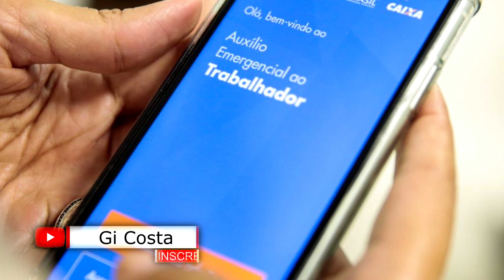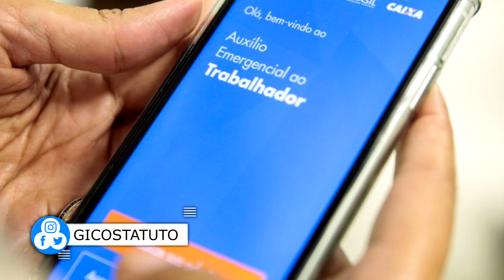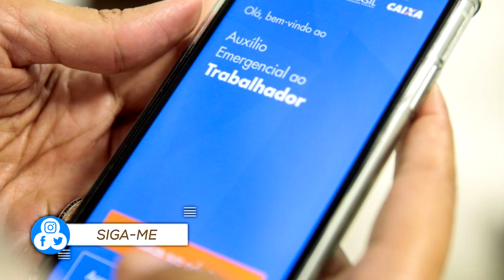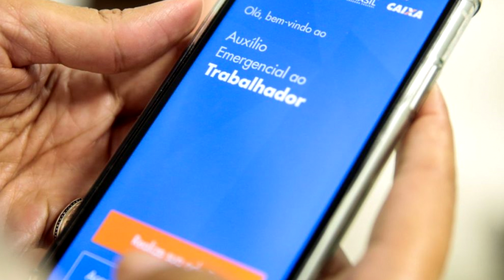AUXILIO EMERGENCIAL NOVO CALENDÁRIO ATÉ 23/07 | GI COSTA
AUXILIO EMERGENCIAL NOVO CALENDÁRIO ATÉ 23/0
Novo calendário até quinta-feira 23 de Julho.
Lote 1
Aprovados em Abril esperando 4ª parcela
Lote 2
Aprovados em Maio, esperando 3ª parcela
Lote 3
Aprovados início de Junho
Lote 4
Aprovados final de Junho
Lote 5
Pessoas que recorreram e passaram por uma nova análise
1,5 milhões de pessoas no próximo dia serão liberados para receber.
Pra que não está conseguindo movimentar o caixa tem, olha seu calendário de saque e vá até uma agência da caixa para sacar seu dinheiro.
Auxílio Emergencial não será prorrogado até Dezembro, até porque após o fim do auxílio terá o Renda Brasil que irá substituir o bolsa família.
As parcelas do auxilio emergencial somente terá 4ª e 5ª parcela e acabou.

Acompanhe todas as novidade do auxílio emergencial aqui no canal!

Vídeos que possa te ajudar

USEM ESSE CÓDIGO BÔNUS:
⏩ CÓDIGO - 22991276

⏩ANIMAÇÕES CRIADAS  SAVIO FERRAZ